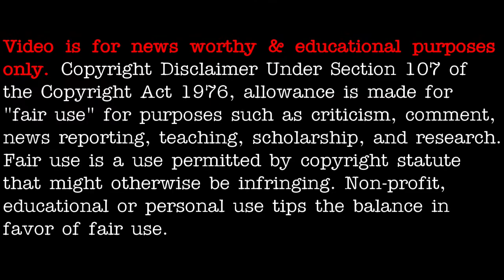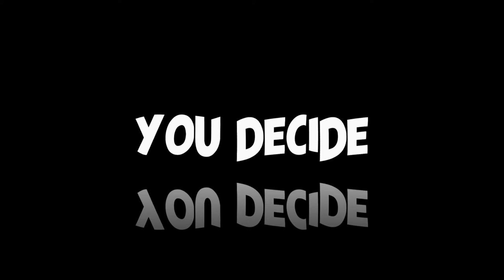Quickie: UFO sighting over Switzerland early June 2021 - [06/19/2021]